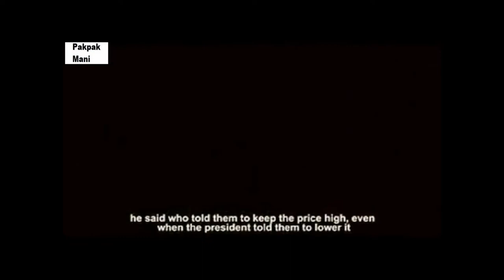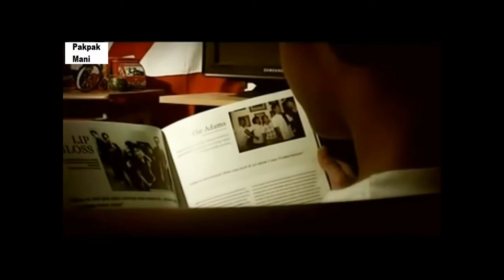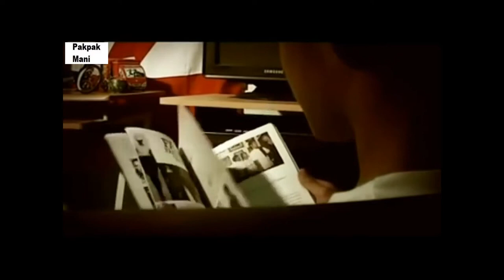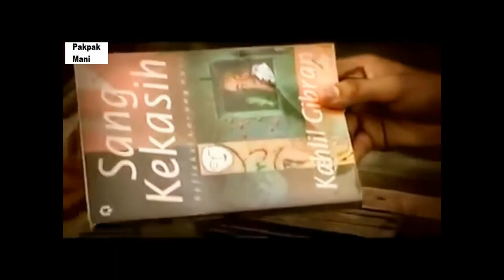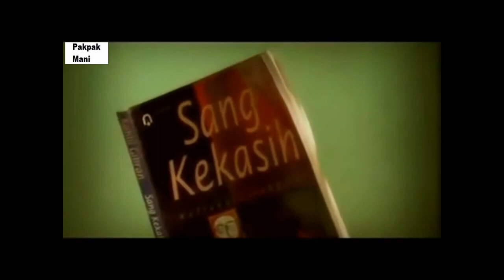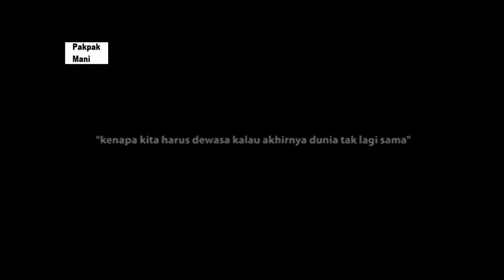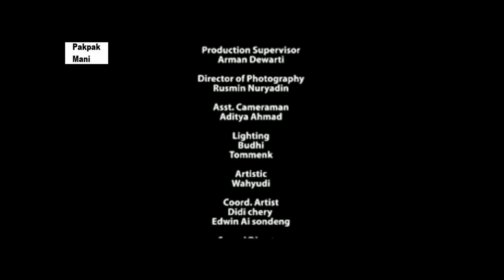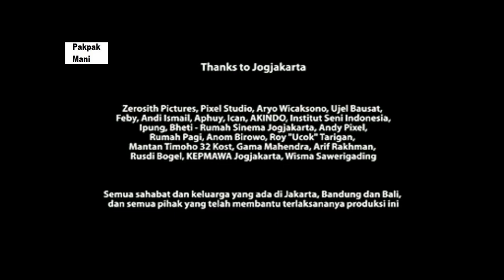CINTA SAMA DENGAN CINDOLO NA TAPE KOMEDI MAKASSAR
Cinta Sama dengan Cindolo na Tape adalah tontonan membingungkan, canggung, layaknya pertemuan dengan gebetan yang berujung kekacauan, grogi, tidak tahu mesti berkata apa. Akhirnya untuk menyampaikan maksud sederhana pun sulit, hanya bisa meracau, bicara tidak keruan. Seperti film ini, yang bermaksud menyampaikan perihal sederhana, bahwa cinta serupa cendol dan tape, walau manis di awal akan basi kalau dibiarkan terlalu lama, tapi terbata-bata akibat terjebak dalam narasi tanpa arah pasti.

Film ini melanjutkan kisah film pendek berjudul sama karya Rusmin Nuryadin (kini menjadi penulis naskah) yang beberapa tahun lalu “meledak” di Makassar. Dua sahabat, Timi (A Thesar Resandy) dan Ian (Brilian Rexy Sondakh), yang di film pendeknya masih siswa SMP, sekarang telah duduk di bangku SMA. Hubungan mereka merenggang setelah Timi merasa mendapat pengaruh buruk dari Ian, yang gemar membolos, malas belajar, dan bergaul dengan berandalan. Singkatnya, Timi ingin bertobat. Sampai datang Cinde (Maizura), siswi pindahan dari Jakarta, yang seketika merenggut hati Timi, pun sebaliknya.

Ian menganggap kehadiran Cinde membuat Timi melupakannya. Dia bingung, mengapa kawan lamanya menjauh. Ian tidak sendiri. Saya pun bingung, kesulitan memahami jalan pikiran atau motivasi perbuatan semua karakternya. Ambil satu adegan sebagai contoh. Ian mendatangi Cinde, mencurahkan kekesalannya soal perubahan Timi. Cinde mengamini. Namun ketika Cinde coba menenangkan, Ian tersinggung, merasa si gadis malah membela Timi. Lalu Ian pergi sambil tetap mengomel, memaksa Cinde mengaku kalau sebenarnya ia menyukai Timi. Apa ada cinta segitiga di sini? Tersirat demikian di satu kesempatan, hanya untuk dibantah di kesempatan lain.
Semakin membingungkan, selain akibat naskahnya, juga karena ketidakmampuan sutradara Andi Burhamzah bertutur lewat visual dalam debutnya ini. Konon, diam punya jutaan arti, tapi Cinta Sama dengan Cindolo na Tape membuatnya jadi milyaran alias gagal memberi titik terang. Kesubtilan bisa berujung baik. Artinya sang pencerita menghargai intelegensi penonton, enggan menyuapi mereka. Tapi kesubtilan yang baik mesti mengandung petunjuk-petunjuk yang mengarahkan pemaknaan menuju satu tujuan, pula tidak saling berkontradiksi sebagaimana terjadi di sini.